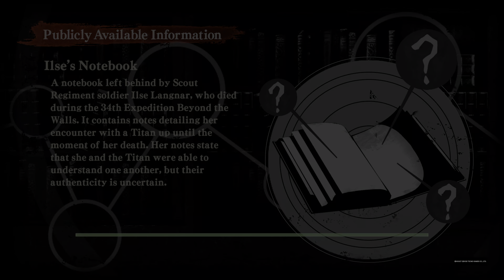Attack on Titan | PS5 Walkthrough Gameplay Part 3 | Levi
Attack on Titan is recorded in 4k 60FPS on PS5 ON LG OLED C1
you can expect GAMING TIPS, HQ LATEST RELEASE GAMES IN 4K, I buy each and every game on its release date to share its gameplay experience with your guys.